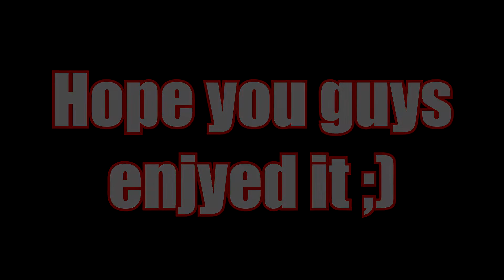Parkour and FreeRunning Compilation & Highlights September October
I know that this is different from the usual gaming and it asn't the best highlightsbut we'll have a lot better things coming once we are able to get a stand to record with.
If you actually read everything above YOU ARE A LEGEND! But yeah, if you have any game suggestions then let me know in the comments but I suck at everything but Call Of Duty basically but I might try to play your suggestions!